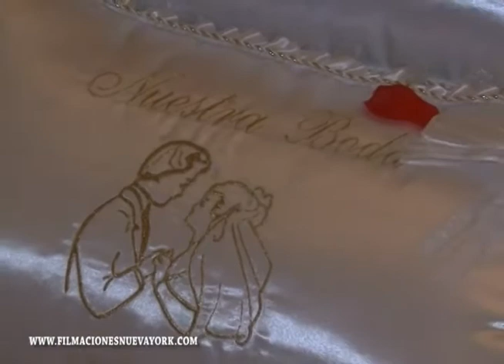BODA DE ISRAEL Y MERCEDES BROOKLYN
ttp:// 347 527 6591 Victor Quiroz Fotografia y Video Profesional Amplia bariedad de paketes Basicos Intermedios y Premium
Presios Reflexivos todo NY y NJ contactanos y cheka la Disponivilidad de Fechas para el dia de tu evento